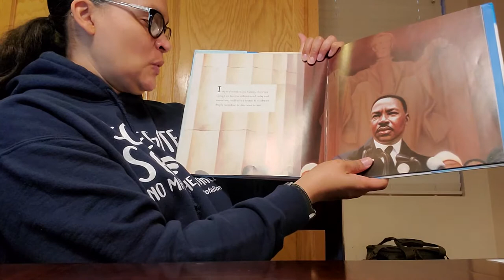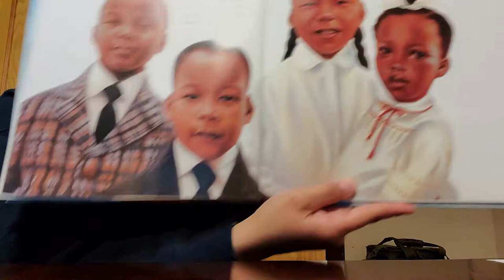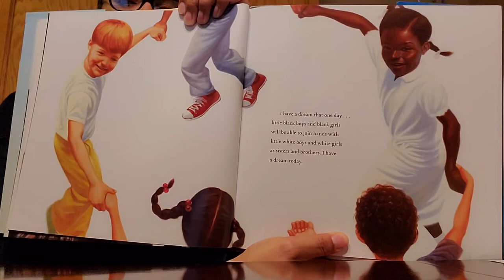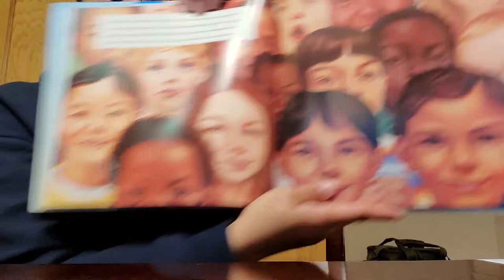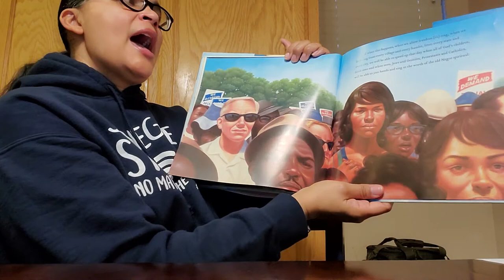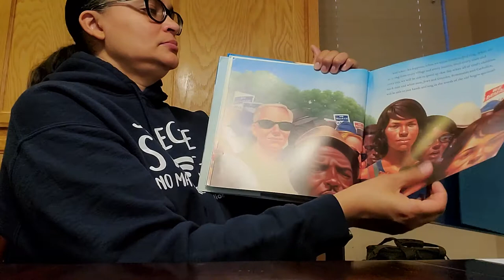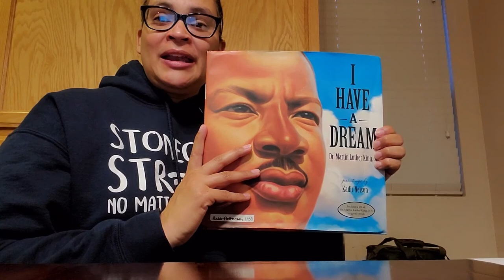Reading with Principal Rabb-Patterson, January 15, 2021, "I Have A Dream: Dr. Martin Luther King Jr"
Reading with Principal Rabb-Patterson, January 15, 2021, "I Have A Dream: Dr. Martin Luther King Jr." paintings by Kadir Nelson